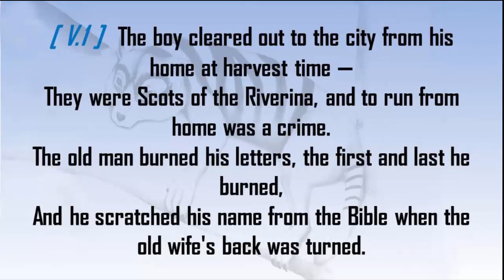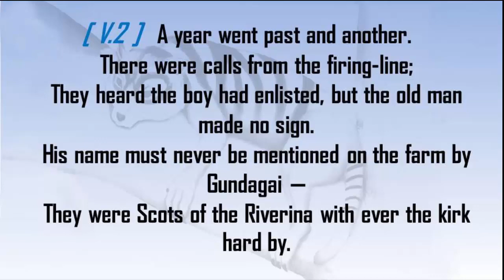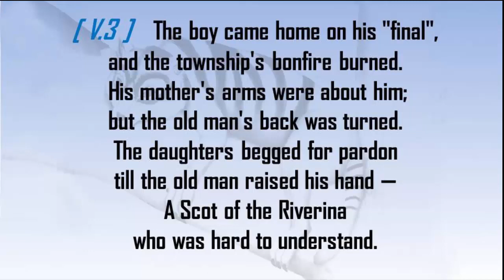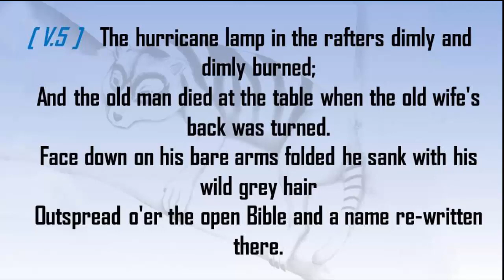Scots of the Riverina (Henry Lawson)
Complete poem (1917) by Henry Lawson (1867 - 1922). ... tune by Ade Monsbourgh , originally on Shirley Jacobs 1972 album "A Voice From The City: A Tribute To Henry Lawson".

Violin by Mikhail Bugaev.